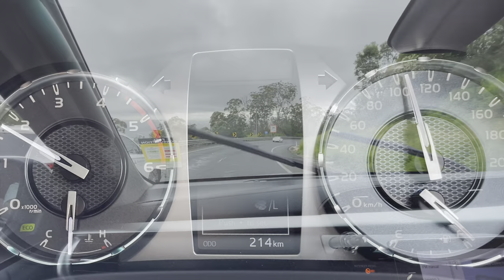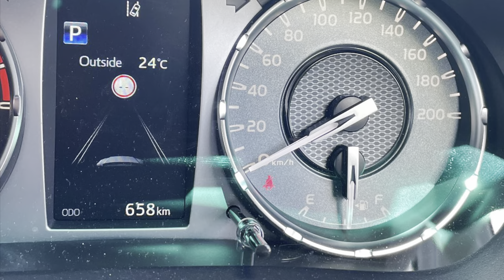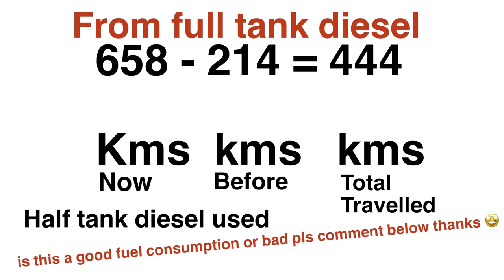New Toyota Hilux review fuel consumption test !!!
Lyrics

Sometimes I believe, at times where I should know
I can fly high, I can go low
Stop crying like you're home and think about the show
We're all playing the same game, laying down alone
We're unknown and wrong, special when I come
Make me feel the warm, make me feel the cold
It's written in our story, it's written on the walls
Dancin' in the moonlight, don't we have it all?

Songwriters: Felix De Laet / Janieck G Van De Polder / Radboud Miedma
License
0 Comments
THE DIY PRO
Add a public comment...
Up next

1:00:14
NOW PLAYING
Lost Frequencies feat. Janieck Devy - Reality [1 hour loop]
Reigo Lundèn
3.1M views
5 years ago

2:41
NOW PLAYING
Lost Frequencies - Reality - RTL LATE NIGHT
RTL Late Night met Twan Huys
4.1M views
5 years ago

4:00
NOW PLAYING
Reality (Androma Remix)
Lost Frequencies
235 views
1 month ago

12:49
NOW PLAYING
Date ng Mag-Asawang Pinoy at Haponesa | Birthday Date
Kid Bautista
6.1K views
22 hours ago
New

NOW PLAYING
LAPANGAN / ISDAAN / PA ENTRY KWENTUHAN PASOK
Inday Prangka Europe
17 watching
LIVE NOW

NOW PLAYING
It's Beautiful day!...
cherry anne danga
6 watching
LIVE NOW

15:17
NOW PLAYING
Monster Boy Music
20M views
2 years ago

1:00:39
NOW PLAYING
Top English Acoustic Love Songs 2020 - Greatest Hits Ballad Acoustic Guitar Cover Of Popular Songs
Acoustic Songs Collection
8.3M views
2 months ago

1:06:43
NOW PLAYING
Alok, Alan Walker, Dimitri Vegas & Like Mike 🔥 Melhores Musicas Eletronicas 2020 🔥 Tomorrowland 2020